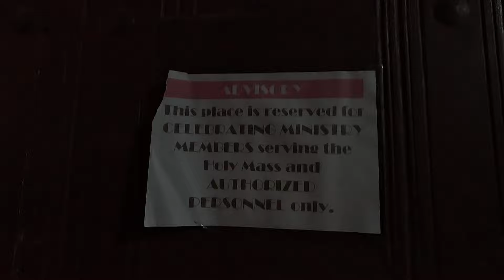happy Sunday everyone,,, church of paete historical marker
, happy Sunday everyone,,,,, quick tour tayo dto s simbahan ng paete laguna taraaa🤗